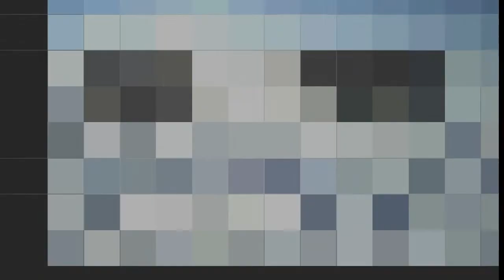Track Truck Pulling an Ice Fishing Shack Steep Rock MB March 13, 2022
Track Truck Pulling an Ice Fishing Shack Steep Rock Manitoba March 13, 2022. Ford F-150 track conversion.